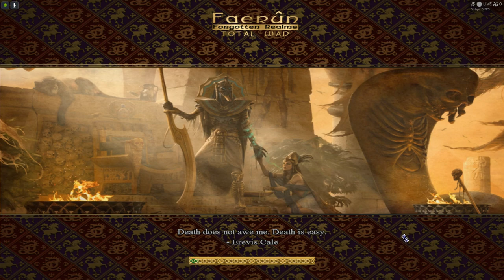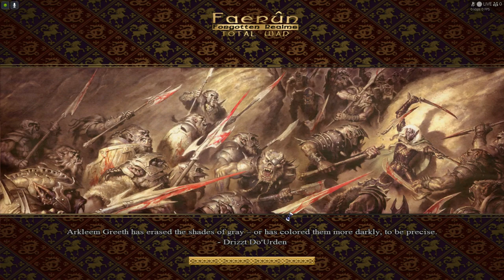Elves of Cormanthyr VS Kingdom of Aglarond - Faerun: Total War 0.3 - New Centaurs & Dismounted Units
This is another similar video to those two videos that I uploaded three months ago, but now I'm using an updated version of the mod (V.0.3) with custom mounts/horses only and all the vanilla (original Medieval 2) mounts/horses have been replaced for the factions and the generic original vanilla Medieval 2 captains/generals have replaced with suitable models as well. In custom battles the captains are always leading the army, and they're the officers over groups of troops or armies whenever the army doesn't have a leader, heir, family member or general leading it. The model for the general is different for everyone but Thay and Calimshan for now - Calimshan is actually using the general for both roles at the moment as I haven't implemented the model I'm gonna use for the captain yet, and Thay (The Thayan Nation) is using a placeholder general for the same reason.

I've actually remade all the cards for the Elves of Cormanthyr and the Kingdom of Aglarond using the pictures at MODDB.com that Wizard of Turnish/Vladyviid uploaded there- this included both the unit cards and the unit_info cards - for the Kingdom of Damara only the unit_info cards had been previewed which I've also remade using the picture there, but the actual unit cards will have to be made from scratch - I've made about 5 cards right now and their roster is huge - they have more units than the cards show.

So the last three to four days I've remade unit cards, replaced the vanilla mounts and generals/captains for the custom battles and I've managed to even fix a gamebreaking issue in the game, - while adding custom mounts 3 new mounts were coded into the mod - the Calimshan Light Horse, the Calimshan Medium Horse and the Shadovar Light Horse - these are in addition to all the custom mounts coded in by WarcrafHero back in 2020 for Aglarond, Cormanthyr, Damara and the Rashemen (this included light horses, medium horses (they're different for the Elves, so there are human ones and Elven ones- Aglarond also have a unique human one while most other humans share, the exception being Unther), there were one heavy cataphract horse for Aglarond, one Griffon, Cormanthyr got white Unicorns and a unique horse with cool gear and horns, the Rashemen have small ponies with a vastly different style than vanilla, Damara is a crusader-styled faction with the biggest number of heavy horse cavalry - they're unique looking and some are based on marka horses, while other's are entirely unique - at least five different custom horses for Damara, and then I implemented some -  Calimshan has a Cataphract bodyguard similar to the Sassanids/Persia in real life, Calimshan also has a different one for their heavy horse archers, and they have unique medium mounts not shared with the other humans, and finally the Thayan Nation have their own unique light horse, medium horse, heavy horse for the human units, while currently having two monster mounts - the heavy black Champions of Cyrric undead mount with super heavy armor, and the Black Unicorns - they do also have unimplemented stuff like skeleton mounts, Centaurs, Hill Giants and Griffons.

Alright, so there are a lot of new stuff implemented, and a lot of new stuff outside of the mod - creating cards for every unit will be the boring part. So I remade this battle because of the fixes to the mounts and the vanilla generals/captains.

As for the gamebreaking crash to desktop? Yes, the Serpent Guard of the Magocracy of Unther crashed in battle whenever it was ordered to attack in Phalanx formation, because the unit is using a spear animation in the BMMDB-file while using the "phalanx"-formation in the EDU-file - this means an instant crash, because the "phalanx"-formation will require the unit to always use the pike-animation in the BMMDB-file - or it will crash. Using the pike-animation is a bad-idea though as it messes up the shields badly in battle. Instead I solved the issue by keeping the current spear-animation in the BMMDB-file and replacing the "phalanx"-formation in the EDU (export_descr_unit)-file with the shield_wall formation.

That solved the issue and the unit looked fine while not crashing anymore! I had like 7 or so crashes immediately in any battle with the unit and at first blamed the wizards until I narrowed down the cause.

I'm not commenting on Faerun (Forgotten Realms) Total War while letting the AI fight itself in a custom battle, the contenders being the Kingdom of Aglarond & the Elves of Cormanthyr - Aglarond is a mix between Humans and Moon/Wood Elves.

So this is a mod for the PC-game Medieval 2: Total War: Kingdoms but it's only been released in alpha-state with a campaign and 12 playable factions.

Main mod-leader is Vladyviid/Wizard of Turnish, who made the cards for these two factions- but I had to remake them using a pic on moddb after a loss. Mounts & Models made by Assurbanippal for these 2 factions.